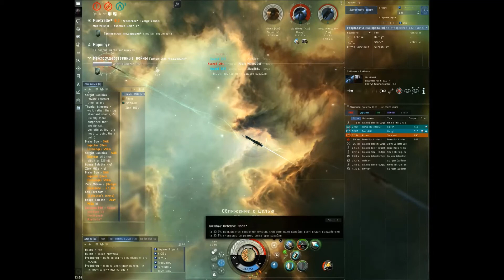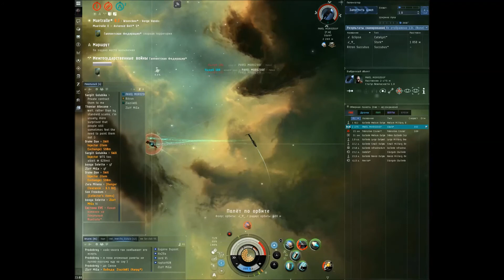Jackdaw hunting part 3